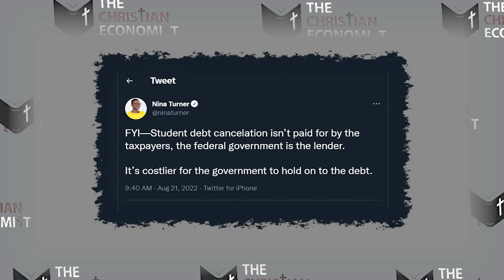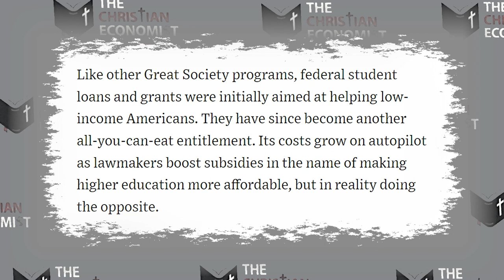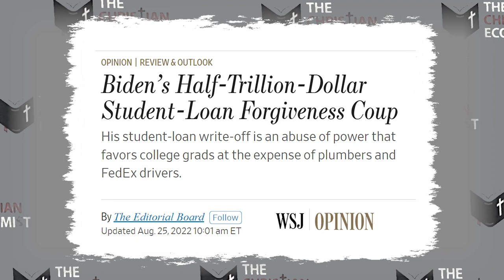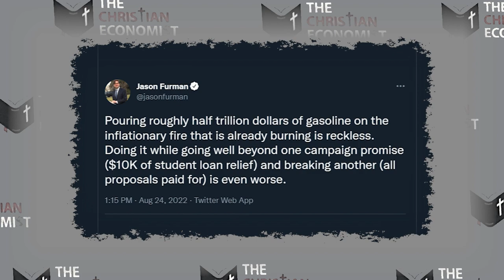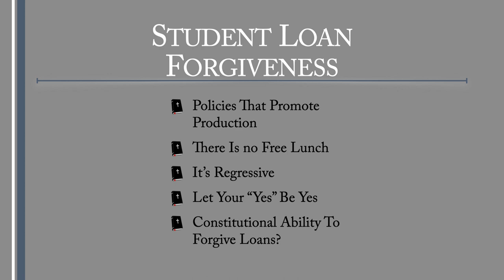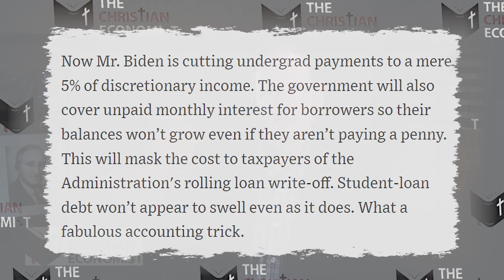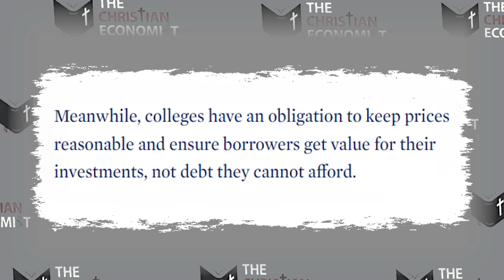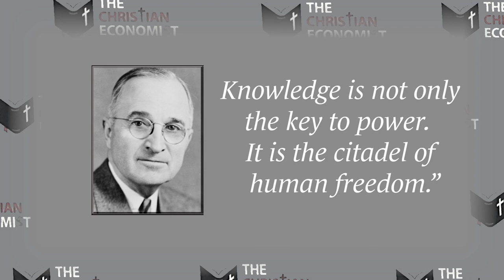Student Loan Forgiveness | Episode #137 | The Christian Economist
Student loan forgiveness decreases the incentive to work: it is regressive.  It makes the Federal Government the owner of the education of 40 Million Americans.  What will the government expect in return?

Read Along with TheChristianEconomist
Biblical Economic Policy
Economics and the Christian Worldview
How Colleges Will Cash In on Biden’s Student Loan Forgiveness | WSJ